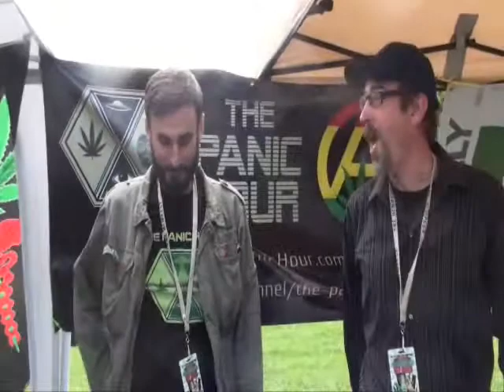Boston Freedom Rally with NA Poe, Mike Cann, and Frank Capone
NA Poe and Mike Cann discuss their possible runs for office, Philly Smokedown, Boston Freedom Rally and more.. Frank Capone speaks from Gazebo stage on Defend the 4th and Medical Marijuana in MA.